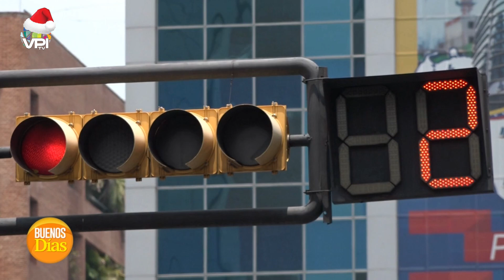Migrantes varados en México están a merced de grupos criminales - Carlos Rodríguez